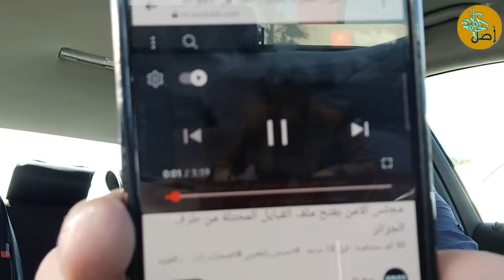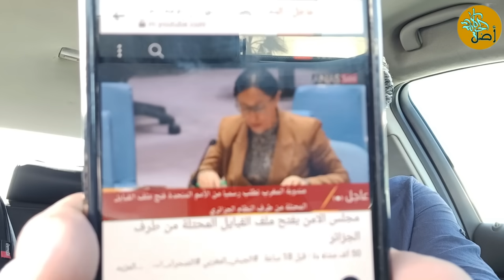المغرب يطالب الأمم المتحدة بالتدخل في ملف "استقلال القبايل".. تبون في مأزق